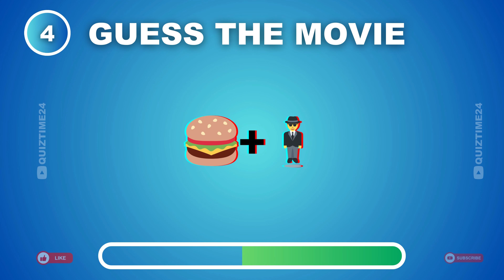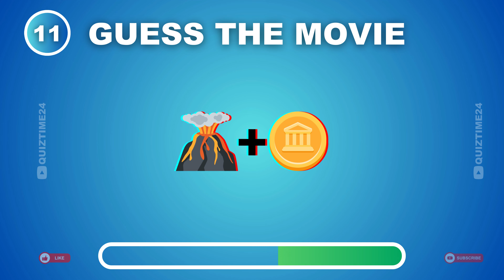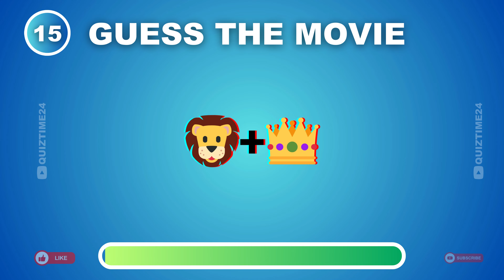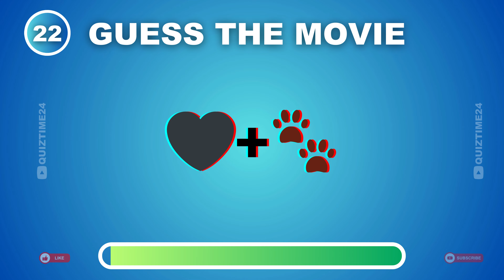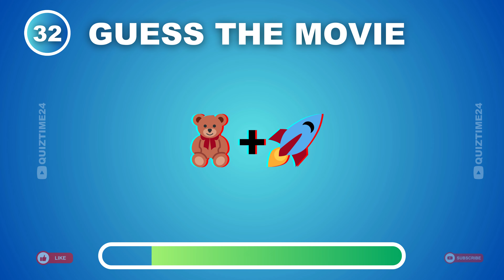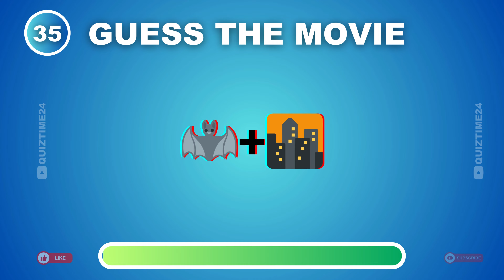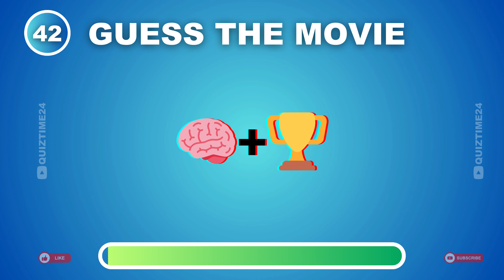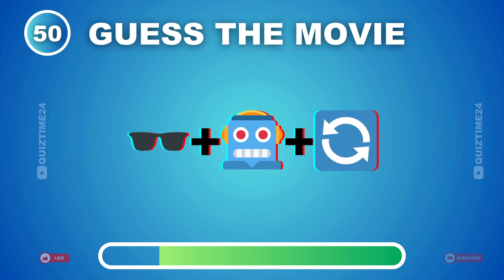🎬 Ultimate Emoji Movie Quiz: Guess the Films or Fail!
Welcome to the ultimate Emoji Movie Quiz! 🎥🤔 Think you're a true film aficionado? Put your knowledge to the test in this fun and challenging emoji-driven cinematic adventure. We've compiled a series of emoji puzzles that represent iconic movies. Your mission? Decode the emojis and guess the film titles. Get ready for a rollercoaster ride through Hollywood's greatest hits, from blockbusters to classics!

🏆 Can you solve them all, or will you face the ultimate movie buff fail? Whether you're a seasoned cinephile or just a casual moviegoer, this quiz is designed to entertain and challenge everyone.

🍿 But that's not all! We're adding a competitive twist to the mix. Compete against your friends, family, or fellow viewers to see who emerges as the ultimate Emoji Movie Quiz champion! Leave your answers in the comments below and let the world know how you fared.

🔥 Join the Emoji Movie Quiz Showdown, and let the games begin! Who's up for the challenge? 🎬🎞️